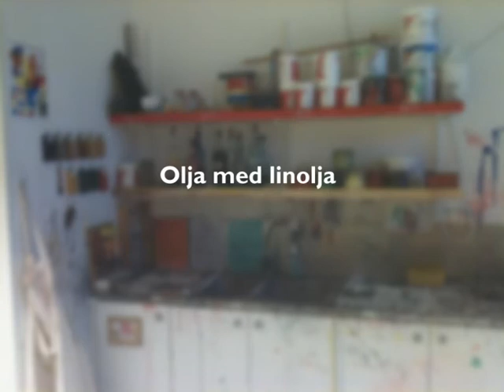Målarhörnan 2: Olja och lacka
vildir.se/verktygsvaggen

Välkommen till verktygsväggen!

Ytbehandling = måla, betsa, olja, lacka. I den här filmen visar jag hur vad man ska tänka på när man oljar med linolja och lackar med trälack.